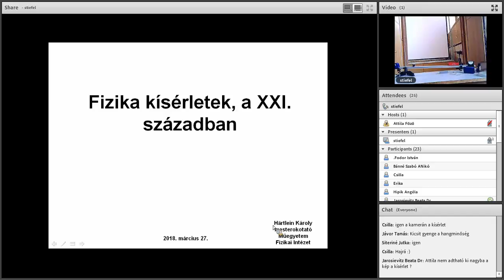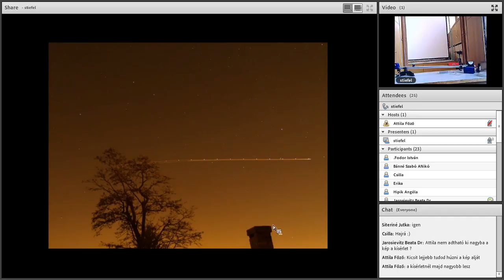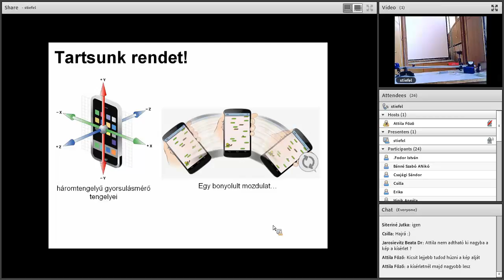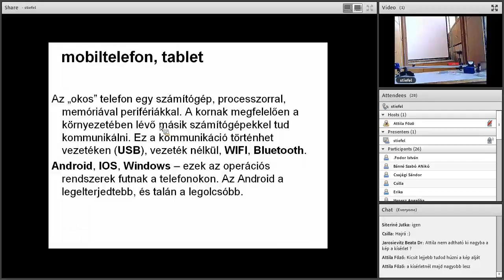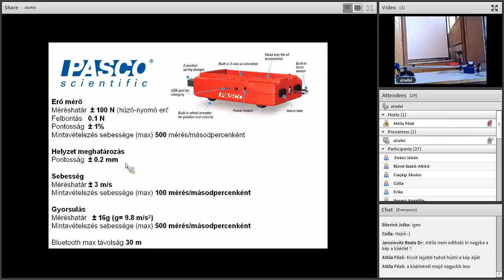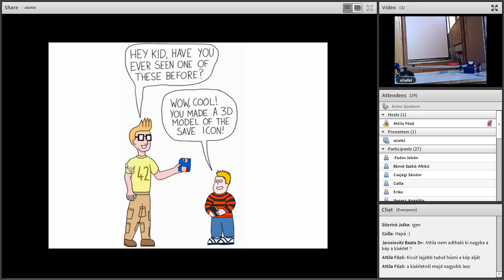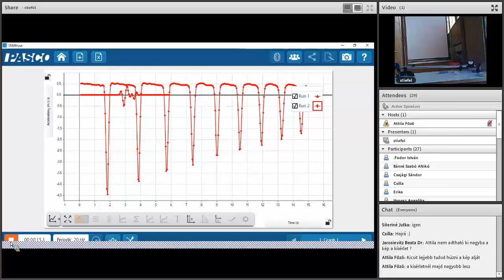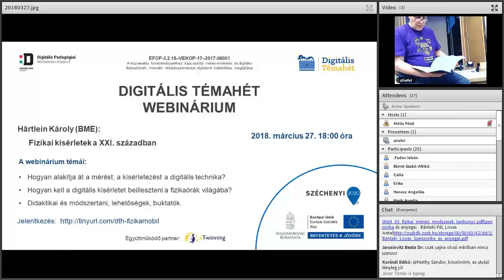Digitális Témahét webinárium: Fizikai kísérletek a XXI században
Härtlein Károly (BME) előadása